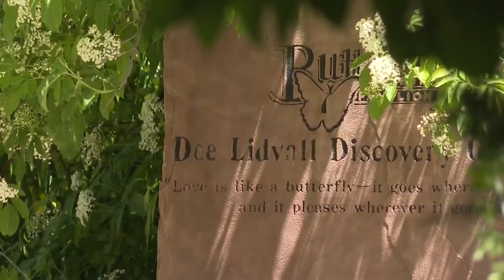‘Diligence is the best prevention’: Experts warn of tick-borne diseases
The Colorado Department of Public Health is asking people to send in any ticks they are bitten by for tracking. FOX31's Courtney Fromm talked to a doctor about controlling illness from these arachnids.